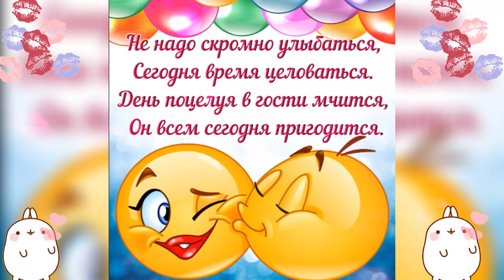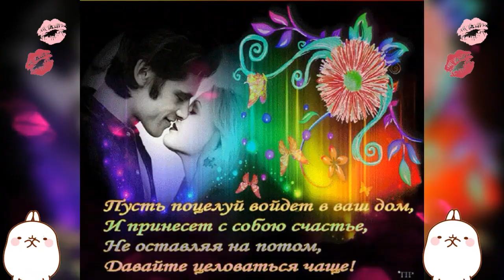С Днём Поцелуя😘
Горячий поцелуй
Королев Виктор
День всемирный поцелуя
Отмечают на планете,
Любят целоваться все:
Взрослые, и даже дети.

Только сладких поцелуев
Вам желаю я всегда,
Получайте чмоки-чмоки
От удачи иногда.

Пусть любимые целуют,
Все, кто очень дорог вам,
С ними разделить желаю
Нежность, ласку пополам.